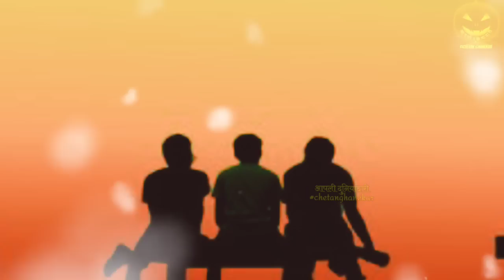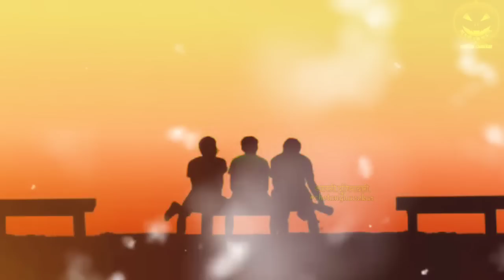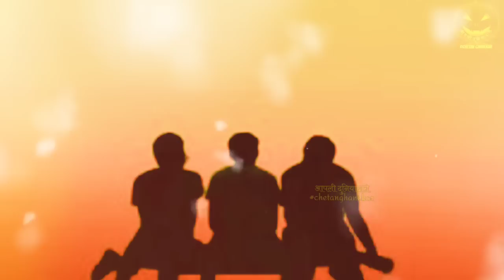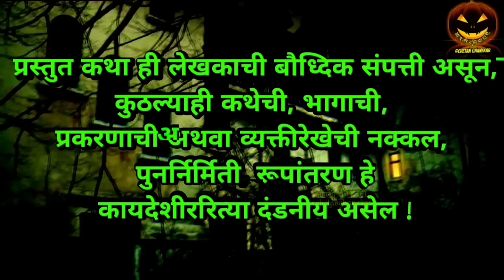मुलींच्या हॉस्टेलमध्ये हे काय चाललंय?😳 भाग:8 | Chetan Ghanekar | marathi horror story | bhaykatha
एक संशयास्पद मृत्यू...आत्म्याचा वावर... नरकोल्ह्याची दहशत...!!!
या 'गर्ल्स होस्टेलमध्ये' चाललंय तरी काय???
ही 'mystery' सोडवायला 'Nine ghosts' चाललेत..!
तुम्हीही सोबत चला...
 marathi horror story | Chetan Ghanekar
सत्य घटनेवर आधारित भयकथा | Chetan Ghanekar | Marathi Horror Story | True Ghost Stories | zombie story |
zombivali marathi movie |

New Marathi Horror Story / Bhaykatha
Every Wednesday & Friday - 9pm Execlusive only on आपलीदुनियादारी

Stories Written by - Chetan Ghanekar
About

तरुण लेखक, प्राध्यापक आणि कवी.भीतीचा आणि भुतांचा शोध हा छंद.
अज्ञाताची ओढ. हरहुन्नरी आणि अष्टपैलू लेखक.

'आपली दुनियादारी' या अल्पावधीत लोकप्रिय झालेल्या YouTube चॅनेलच्या माध्यमातून रसिकांना रोमांचक सफरीवर घेऊन जाण्यास सज्ज!!!

मराठी भयकथांच्या जगात आपले स्वागत!
एक गूढ काल्पनिक जग निर्माण करण्याचा हा प्रयत्न आपल्याला आवडेल ही अपेक्षा!

प्रस्तुत कथा ही पूर्णपणे काल्पनिक असून कोणत्याही जिवंत अथवा मृत व्यक्तींशी अथवा घटना किंवा स्थळांशी काहीही साधर्म्य आढळल्यास तो निव्वळ योगायोग समजावा!

प्रस्तुत कथा ही लेखकाची सर्जनशील मालमत्ता असून
कोणत्याही प्रकारचे पुनर्निर्माण करण्याआधी लेखी परवानगी घेणे आवश्यक!

For advertising and business purpose

Team - Aapli Duniyadari